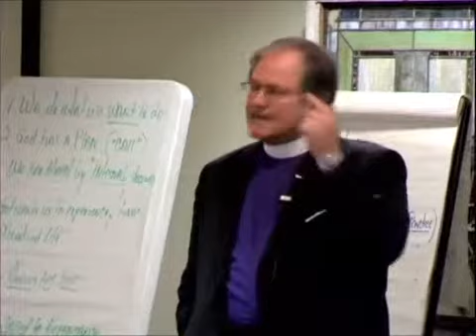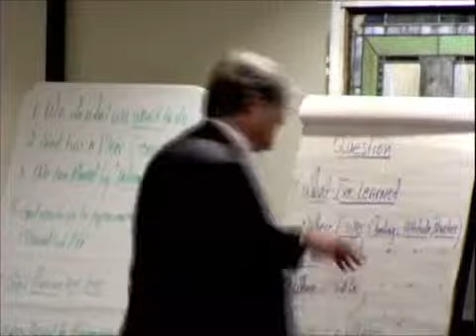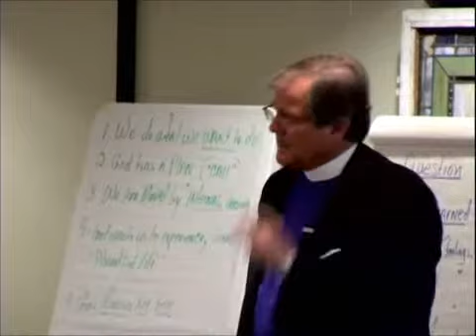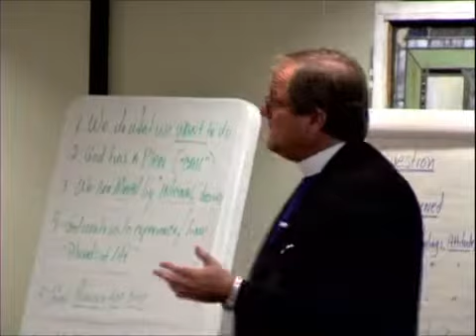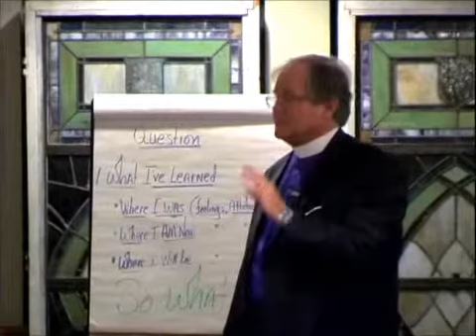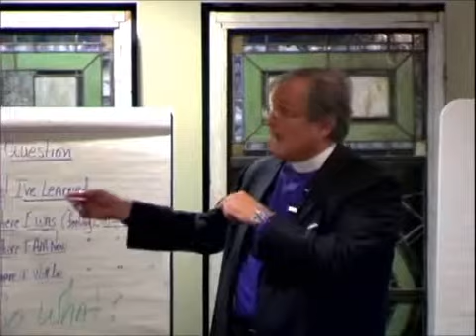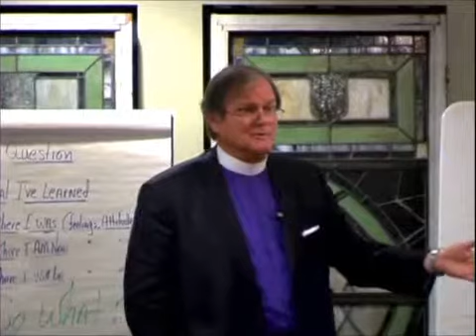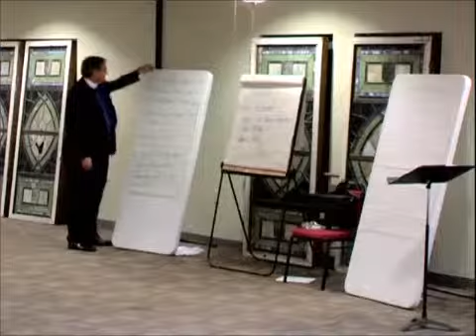Sharing the Theology of Christian Stewardship 1.4 The Rt. Rev. Charles H. Murphy, III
The Rt. Rev. Charles H. Murphy, III Sharing the Theology of Christian Stewardship Section 4